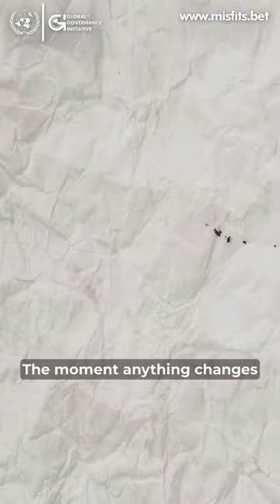UPSC Pattern Change (How to deal with it)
1. Layer 1: Layer 1 will focus on the completion of standard books. This completion won't be in a 'traditional' format. The IFS fellows will analyze, critically think, communicate, and structure their thoughts as they complete the syllabus via Layer 1.

2. Layer 2 will focus on revisions, retention, and test-solving methodologies.

3. Layer 3 will focus on solving papers.